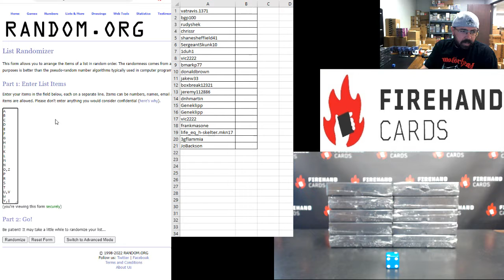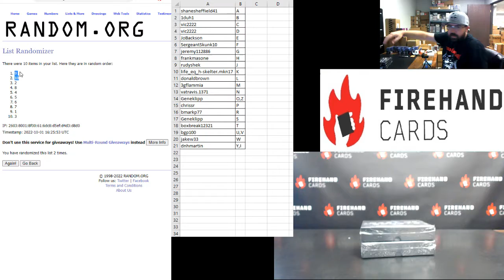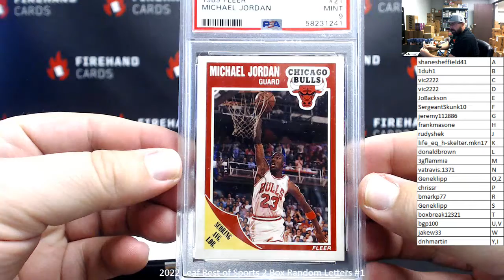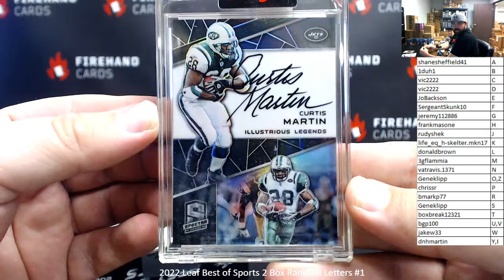10/1/2022 2022 Leaf Best of Sports 2 Box Random Letters #1